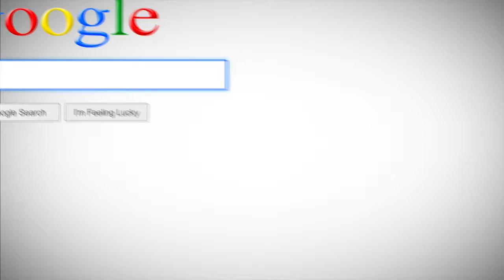SEO Novi MI |Web Design and SEO Company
Search Engine Optimization Experts near Novi MI. Offering Website Design and SEO Services – Webfox Marketing.

SEO marketing campaigns and websites built for conversion. Let our search optimization specialists build your responsive web site. We offer Novi MI business owners, the affordable technology in search engine ranking, and are always looking forward to work with companies to implement high converting websites. Our focus is to help your company clearly convey your message to your audience. Let’s create something great together and make it work for your business. Our experience ensures you will have an effective site that will achieve your goals and more importantly deliver effective results for your business.

Modern Website and SEO Services in Novi MI
Get the perfect website today, without breaking the bank. We work with local businesses to tell their story. Carefully built to ensure optimal opportunity for conversions, you will impress your prospects!

SEO Integration is Included
From the start, our attractive websites are built to rank in the SERP’s. Our websites are SEO (search engine optimized) to assist new clients find your business in Google, as well as many other directories.

All our sites include search engine optimization. Our SEO agency will craft web sites with the end user in mind. Our success depends on your clients finding your services, therefore, we ensure your Novi business is found in search results!

We realize the importance of search engine ranking. When we complete, rest assured, your investment will begin working for you on day one! Our sites are SEO (search engine optimized), and ready to rank in search results, as well as many other important directory sites.

Let’s expand your virtual presence by publishing quality content. Link your website blog to your social media! Social media blogging is a wonderful way to spread the word. Need help with social media? No problem, we will work with you.

All web sites include blog integration, giving you full control. The instance you post your blog, we will sync with your social accounts! Ask about how we can help with blog syndication, to your social media accounts today.
Custom and Responsive Web Site Designs for Any Business!
Why choose our SEO web design agency located near Novi MI? We help our valued clients manage their website. We realize you are busy growing your business. Our web developers will make reasonable changes/updates to your website free of charge. Websites are often the best what a client learns about your business; a great first impression is important. Whether you are starting a new business or are looking for a fresh perspective, we can help.

Our web sites are designed using the latest technology in responsive website architecture, with the prospect in mind. All our SEO Novi sites are fully responsive to look great on any device. From mobile, tablet, to desktop – your website will shine!
Serving Local Businesses in Michigan and Beyond!